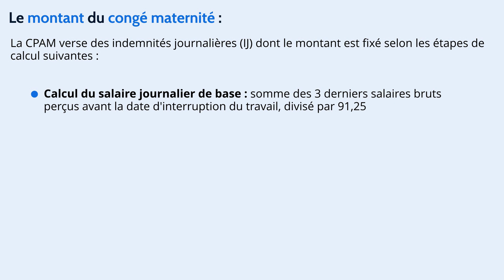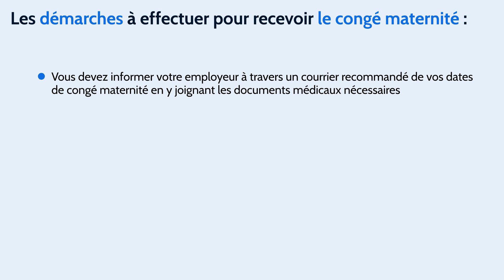Le congé maternité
🤰👶 Il existe des congés avec indemnisations journalières pour les femmes salariés qui viennent d’accoucher ou d’adopter un nouveau né👆 On vous explique ça dans cette vidéo 👆